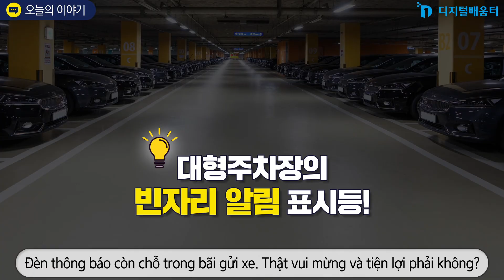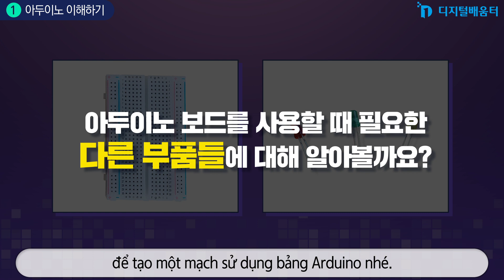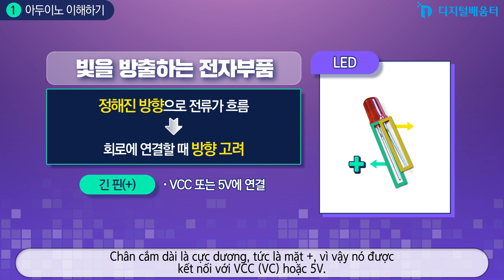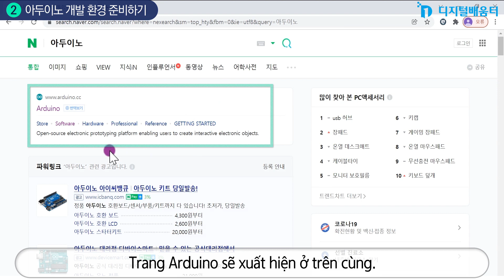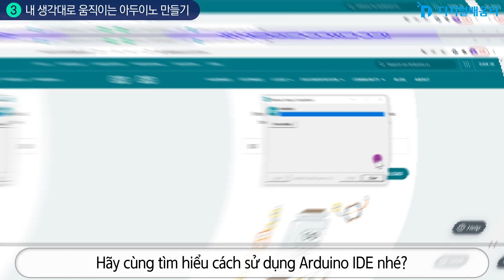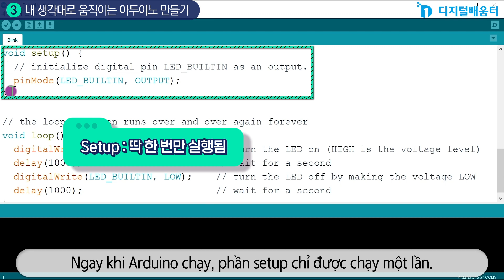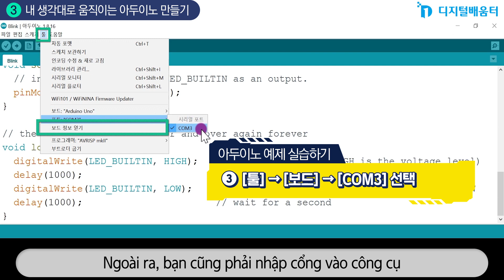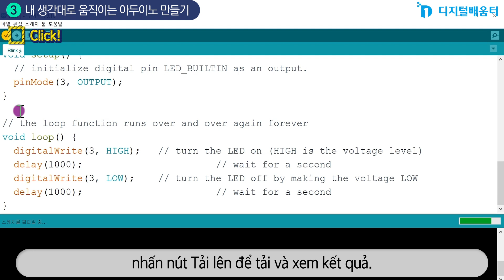Chuyên sâu 28. Từ tưởng tượng tới hiện thực, Arduino cơ bản.